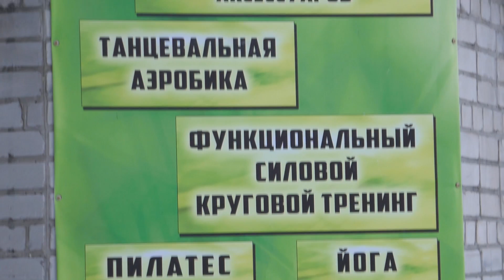Юноши Горняка-Спорт на тренировке по фитнесу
Юные воспитанники ДЮФК "Горняк-Спорт" 2007 года рождения, занимающиеся у тренера Сергея Коннова, посетили первую тренировку по фитнесу. Тренер Татьяна Мельник осталась довольна отношением к делу ребят. Тренер Сергей Коннов